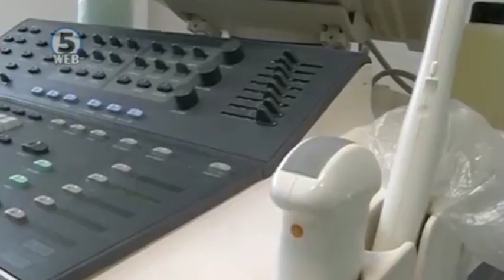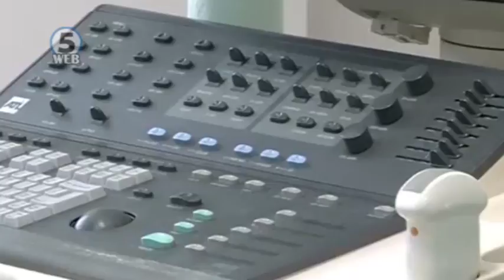Старо-нови дилеми за сурогат мајчинството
Во Македонија две бебиња се родени со сурогат мајчинство.